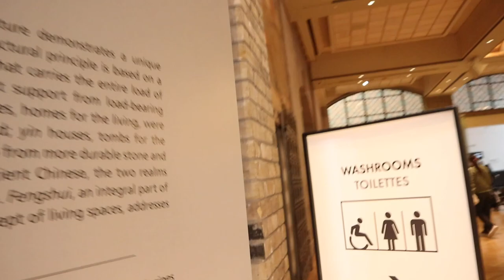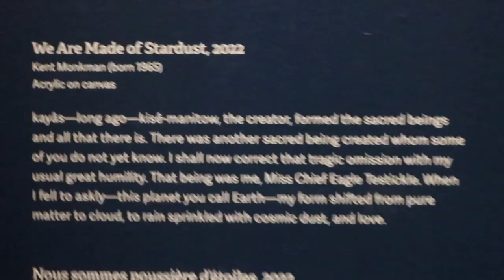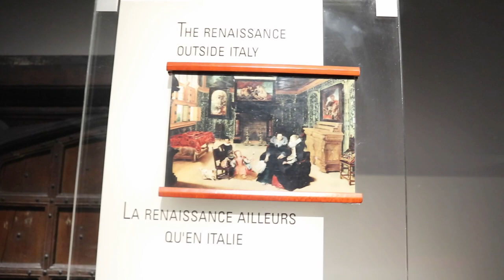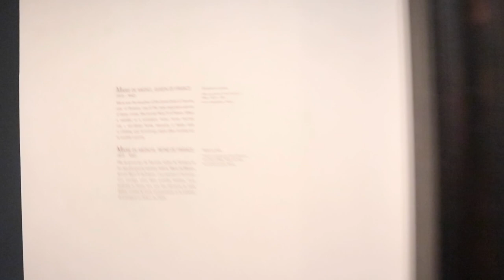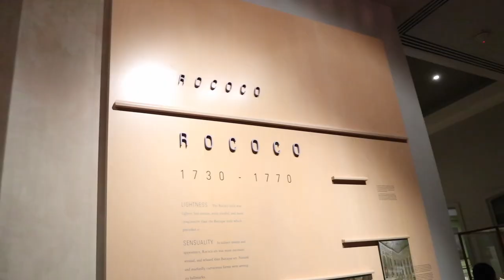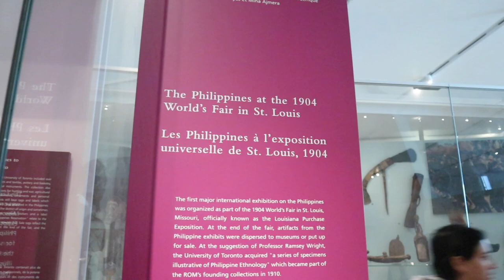Vlog: A Trip to the Royal Ontario Museum (ROM)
And now...for something completely different:) I thought I'd take you guys along to my family's trip to the Royal Ontario Museum (Toronto).